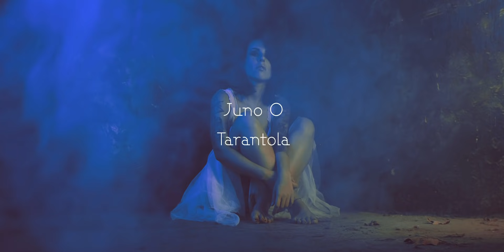Juno O - Tarantola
Una produzione Violex Video
Regia, montaggio e postproduzione:
Alex Bufalo - Chiara Buonvideo

Make up & Hairstyle: Camilla Ciacci

Produzione artistica a cura di Millemila music
Executive Producer: Alex Gaydou
Producer: Fabrizio Chiapello

Un ringraziamento speciale alla piccola Beatrice Chiapello